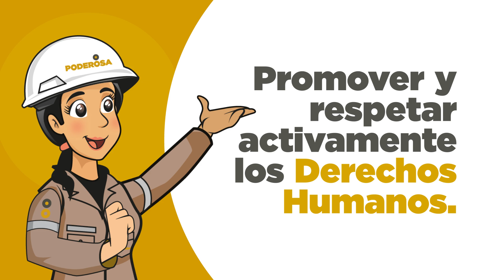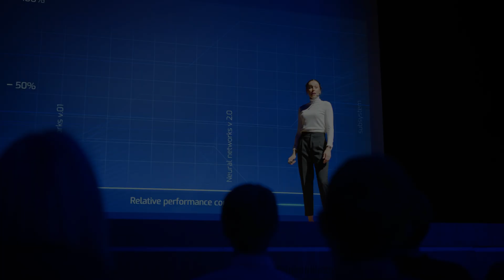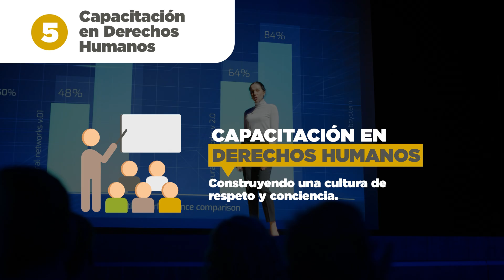Nuestro Compromiso con los Derechoa Humanos - Minera Poderosa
En Poderosa nos esforzamos por promover y respetar los Derechos Humanos como parte de nuestra labor diaria. Aqupi te presentamos todas las acciones concretas que realizamos con nuestro Stakeholders para cumplir dicho propósito.